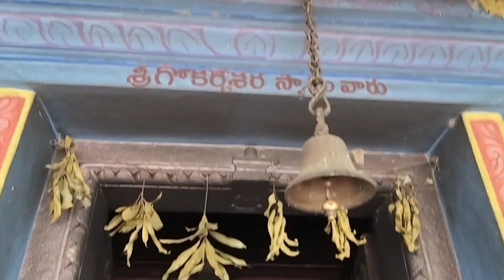గోకర్నేశ్వర స్వామి | Gokarneswar | గోవు చెవి లో నుండి ఉద్భవించిన లింగం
Gokarnamatham ,Guntur dt Nizampatnam |Gokarneswara swami